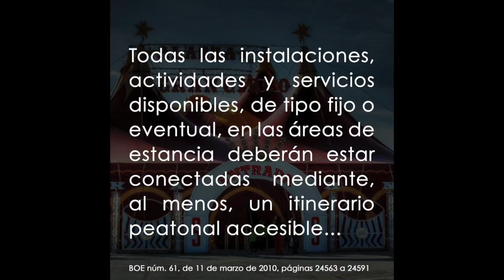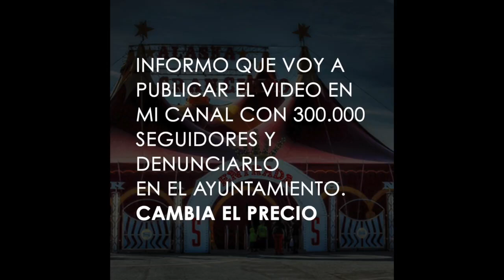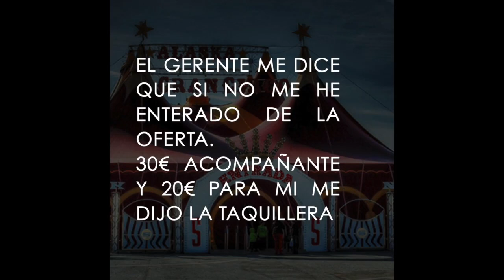Indignación en el Circo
Hoy me han querido cobrar el doble por ubicarme en la zona accesible del circo. Casualmente es la zona de palcos VIP. Por ello ,me pedían el precio del palco, lugar en el que me veo obligado a sentarme por no existir otro.
El video fue a la segunda vez que fuimos a taquilla. En la primera (ya que es inaccesible), le dijeron a mi mujer que 30€ o nada.
Esto puede servir de precedente a otras personas que vivan la misma situación (espectáculos, hoteles, etc). NO tenemos culpa de donde pongan la zona PMR. Están obligados y debemos pagar la tarifa estándar.
P.D: El Ayuntamiento de Jerez debería de controlar más estos temas y asegurarse de todas las normativas de espectáculos, no sólo las técnicas.